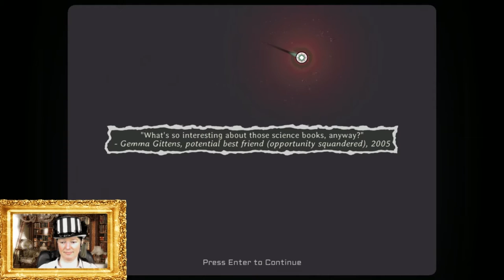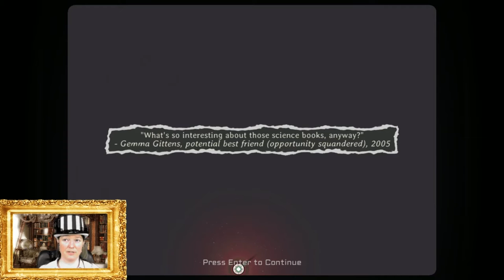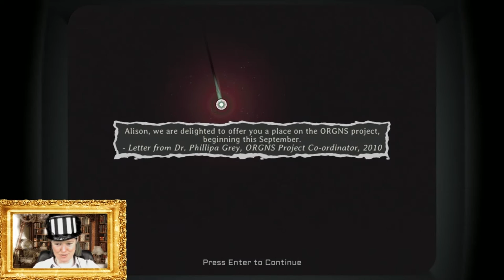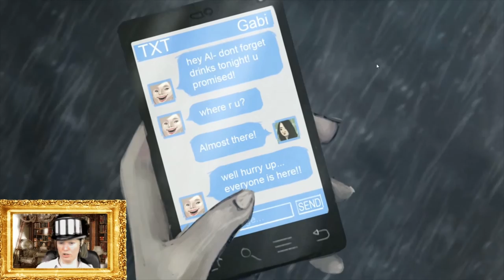PARTICULARS Part 2: Up Quark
In this episode the Down Quark we’re playing as is joined by an Up Quark and the two need to battle those pesky anti-down quarks and anti-up quarks.
Featured game: Particulars
Sub-genre: Physics Puzzles
Month: Puzzle September
Series: One Year of Gaming

About Lady Top Hat:

This channel is primarily about gaming.  It is also about having fun.  In an elegant and sophisticated fashion.  The real world is far too serious so here you will be reminded to laugh, and to spend all your spare cash on awesome games and even more awesome computing equipment.

This is a safe haven for nerds, noobs and experienced gamers.  Here you'll find Let's Plays, opinion pieces and general silliness.